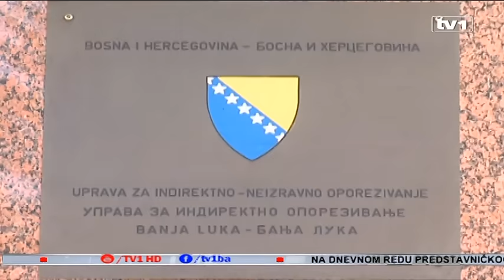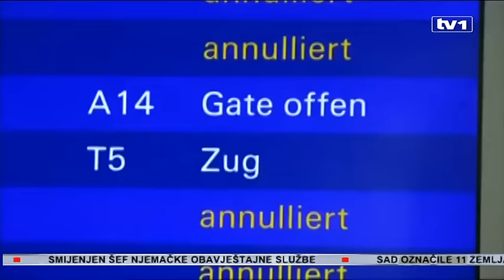Dnevnik u 17 - 27.4.2016.